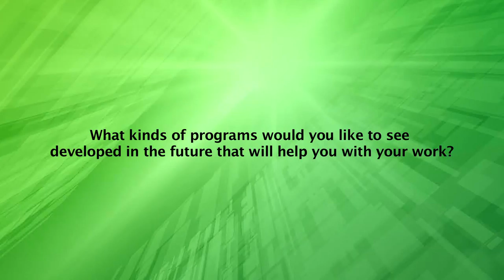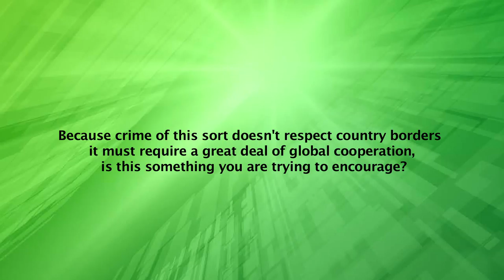WSIS 2015 INTERVIEW: Loide A.N Lungameni, Chief, Organized Crime & Illicit Trafficking Branch, UNODC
Interview with Loide A.N Lungameni, Chief, Organized Crime & Illicit Trafficking Branch,  Division of Treaty Affairs, UNODC.